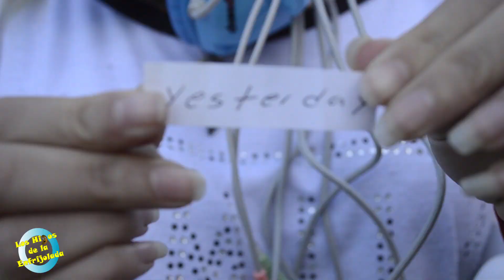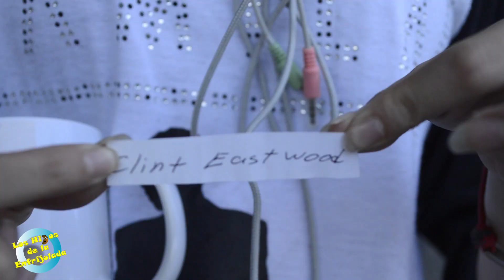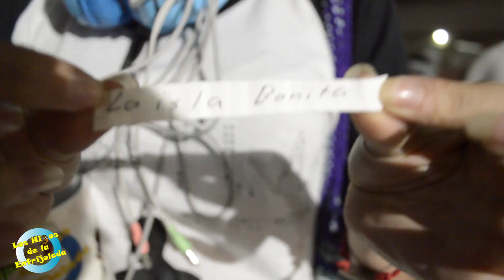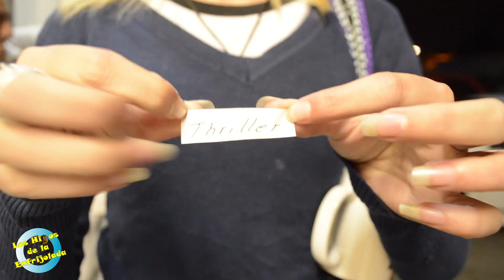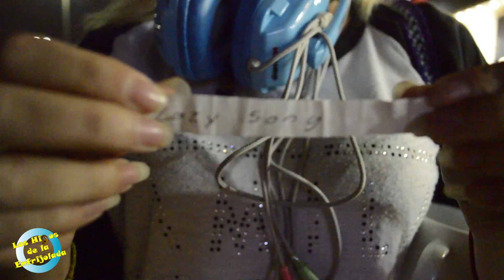Reggaetón vs Rock !!!! [Cultura musical en México]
Hola Enfrijolados

Salimos a la calle a jugar con ustedes, y saber que tipo de música escuchan.